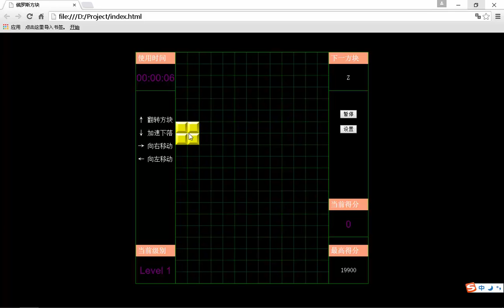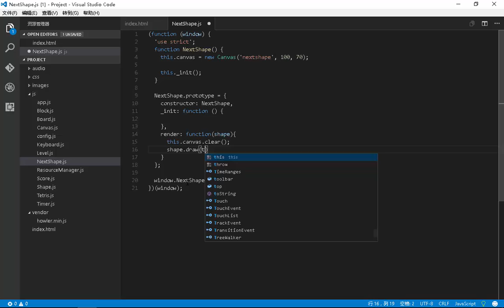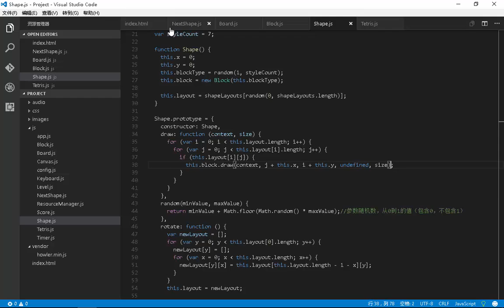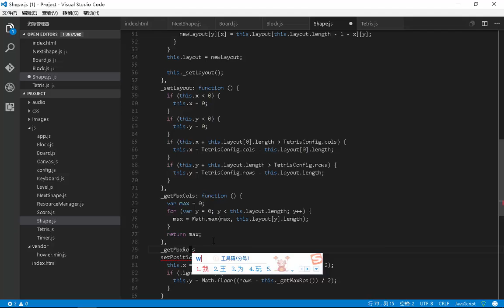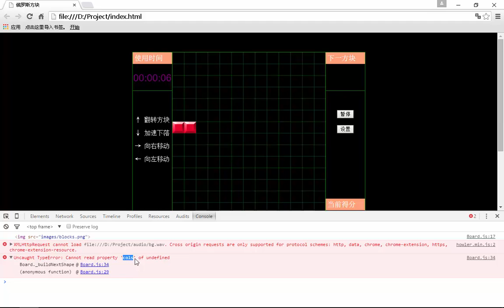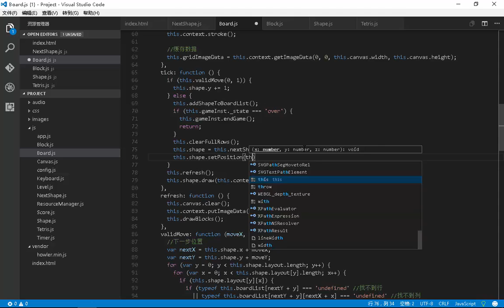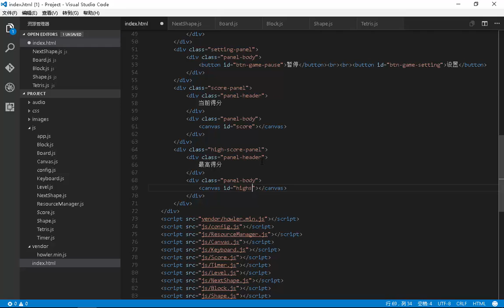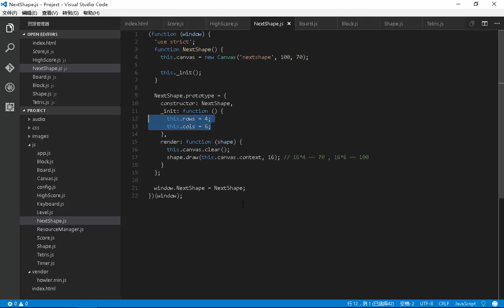H5实现俄罗斯方块游戏16 最高得分面板